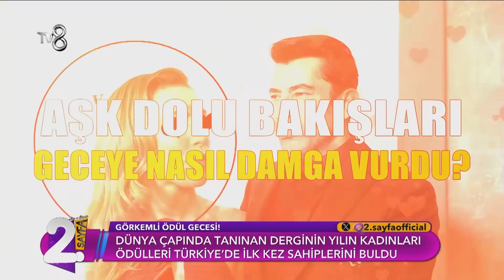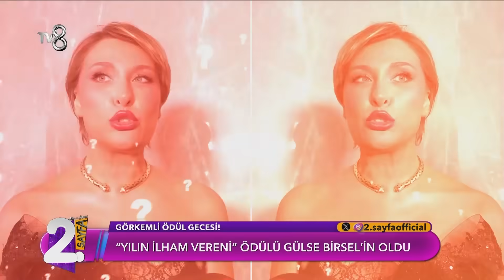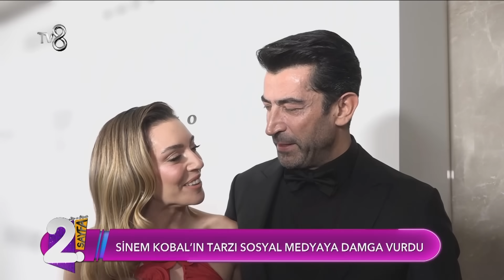Yeliz Yeşilmen 2.Sayfa'ya Konuk Oldu | Müge ve Gülşen'le 2. Sayfa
Yeliz Yeşilmen, ünlülere söylediği sözlerle 2.Sayfa'yı salladı.
"Yeliz Yeşilmen'den Sempatik Yorumlar"